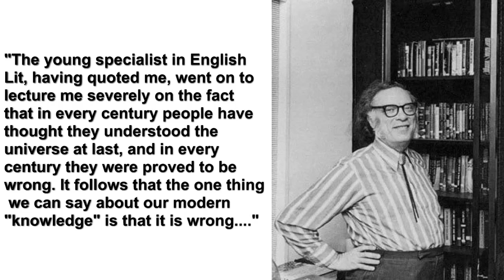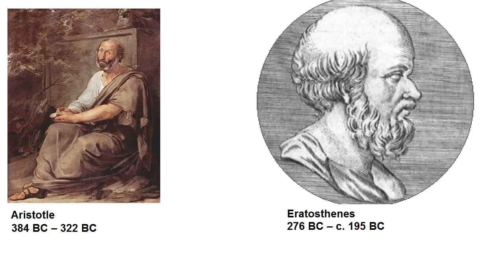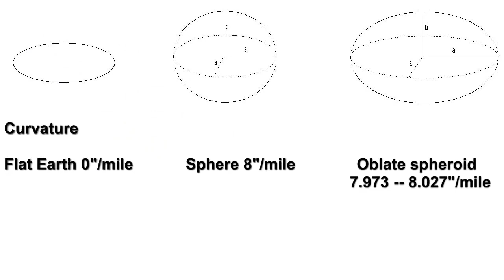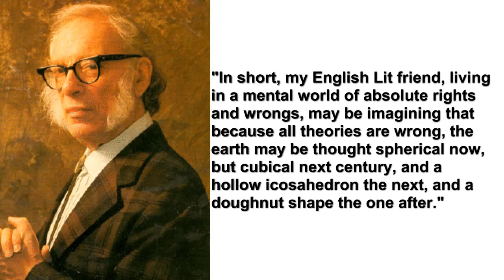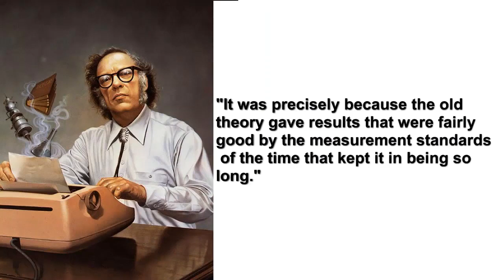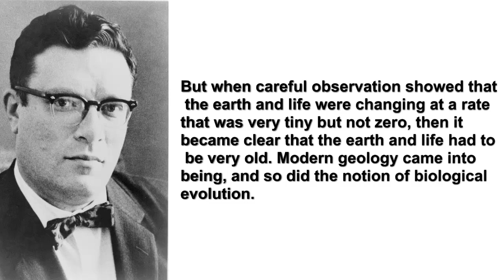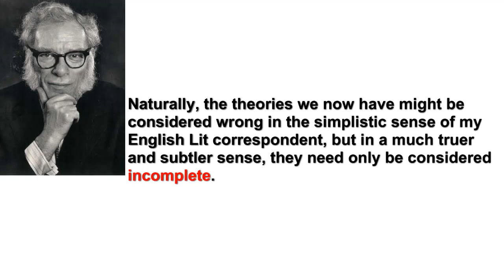The Inevitable Evolution of Science (C0nc0rdance) Isaac Asimov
(1)
(2)
(3)
(4)
(5)
(6)
(7)
(8)
(9)
(10)
(11)
(12)
(13)
(14)
(15)
(16)
(17)
(18)
(19)
(20)
(21)
(22)